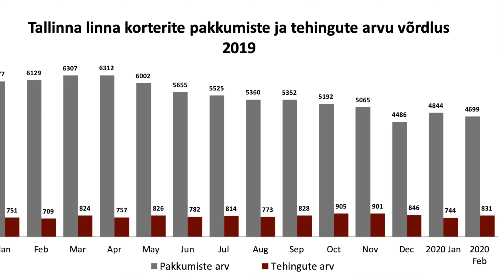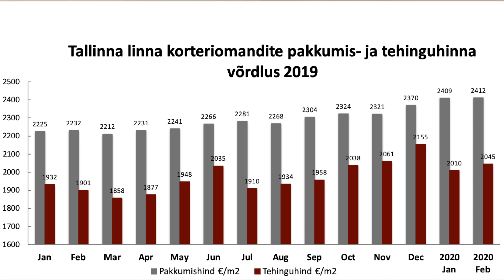Börsid paanikas - kas nüüd tuleb kriis? - Turuülevaade, Tallinna korteriturg veebruar 2020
Seekord lihtsalt pidi juttu tegema paanikast, mis on turgudel üle maailma - aktsiaturud käivad üles-alla, toorainete hinnad on ebastabiilsed... Mis saab edasi?

Veidi räägime ikka Tallinna korteriturust ka...